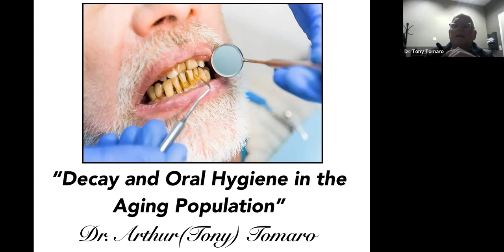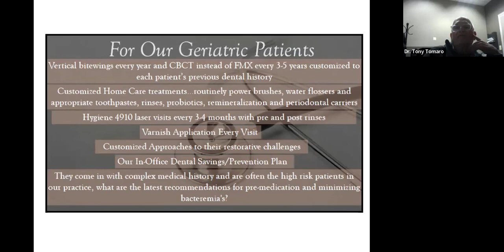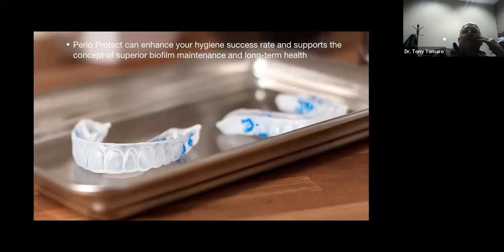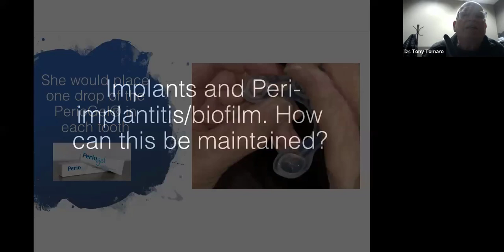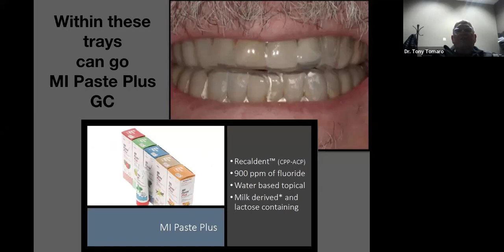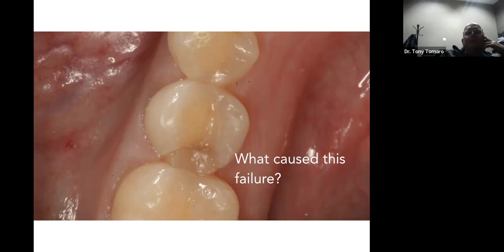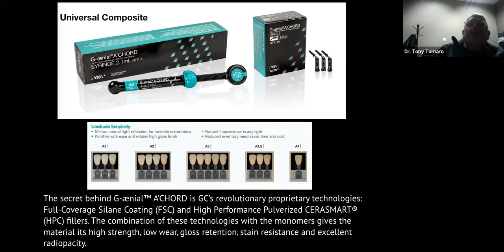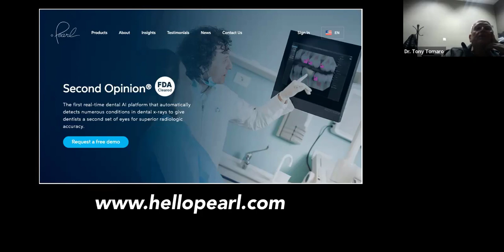Dental Treatment: Geriatric Decay & Oral Hygiene | Mar 14, 2023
Course Summary
Demographics in today's dental practice have changed. Patients are living longer. Untreated disease affects the health and quality of life. The high risk of caries and periodontal disease create challenges for the hygienist and dentist in the aging patient: large embrasures, poor hygiene, and root decay. Does this sound familiar?

Dental professionals are positioned to prevent and manage these clinical challenges. Let's talk about etiology and solutions!

Learning Objectives
1. Understand why the geriatric patient develops root decay and periodontal disease
2. Examine hygiene and restorative solutions for these patients
3. Customize the treatment for each patient

Presented by Dr. Arthur Tomaro